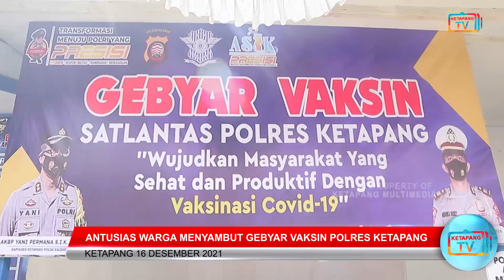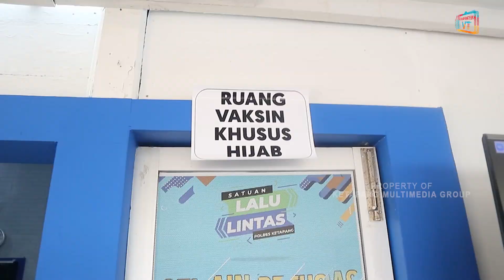Antusias Warga Menyambut Gebyar Vaksin Polres Ketapang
Polres ketapang mengelar gebyar vaksin yang berlangsung selama 2 hari,dimulai pada rabu 15 desember sampai dengan kamis 16 desember 2021/yang berlangsung di halaman kantor satuan lalu lintas Polres ketapang.